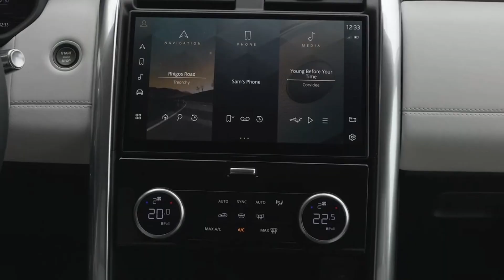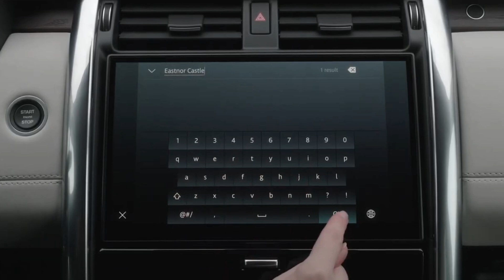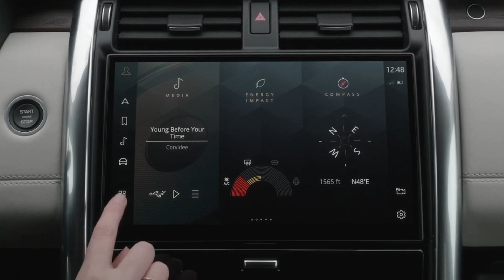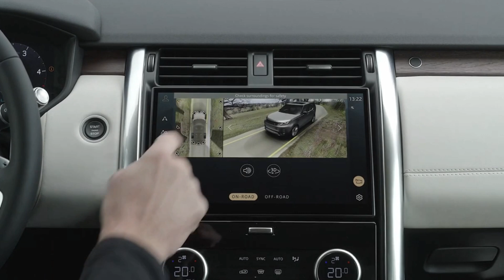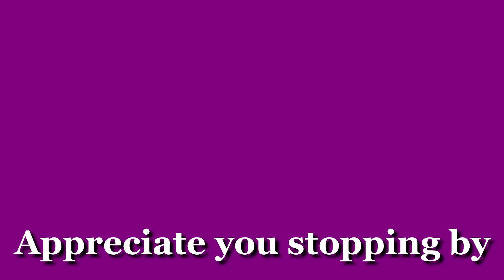2022 Land Rover Discovery! The most underrated luxury SUV! interior, (review) land rover discovery!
2022 Land Rover Discovery! The most underrated luxury SUV! interior, (review) land rover discovery!